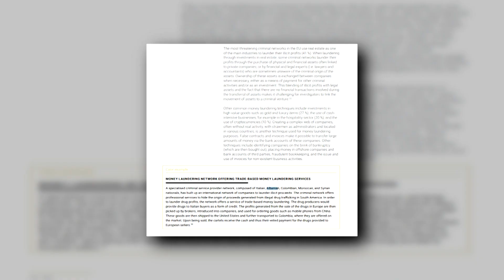“Grupet kriminale shqiptare, aktivë në trafikun e drogës dhe...”, Europol: Operojnë në Europë dhe...